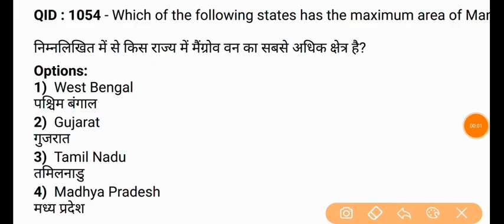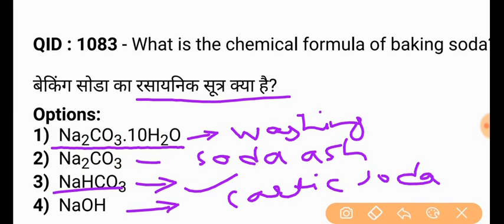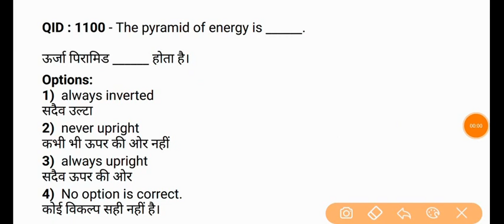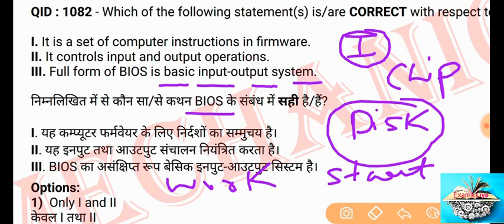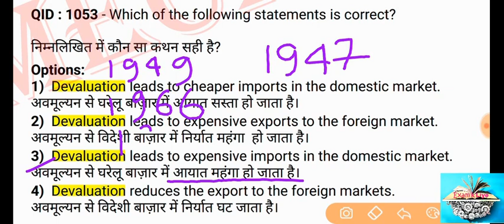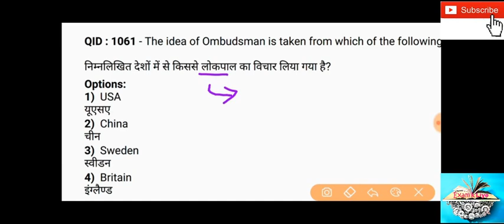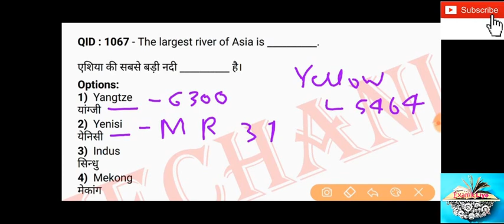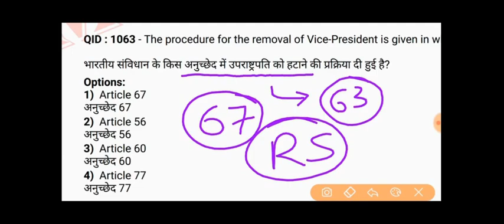SSC JE General Awareness Questions | GK MCQs from SSC JE Previous Year Papers { Civil, Mech & Elec }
First in India प्रथम { महिला गवर्नर, RBI गवर्नर, भारतरत्न विजेता etc.. } Important GK for all Exams

General Awareness for SSC JE Exam
General Awareness Questions from SSC JE Previous Year Question Paper

ssc je previous science question,ssc je previous gk question,ssc je all previous physics and chemistry questions

SUBSCRIBE TO: "Exam K Liye" to encourage us and to get best in quality study material for yourself, USEFUL for all competitive exams like SSC, BANK, UPSC, CDS, NDA, LIC RAILWAY NTPC, & All govt. exams